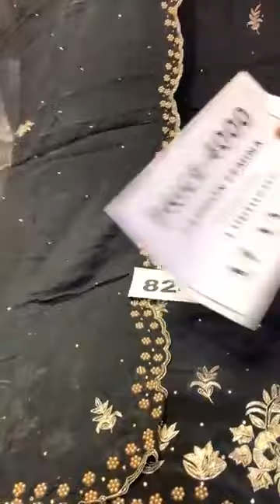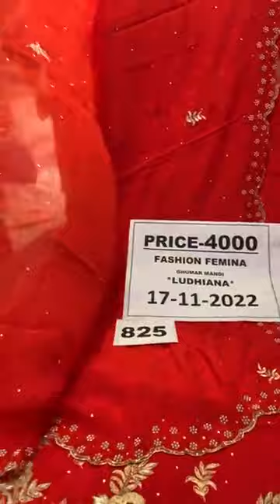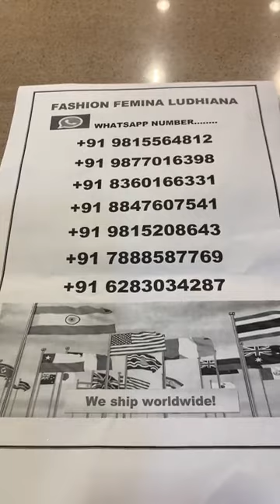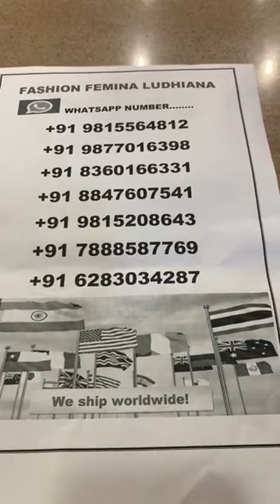1500/- 2500/- 3500/- 4000/- 6500/- and more || fashion famina Ludhiana